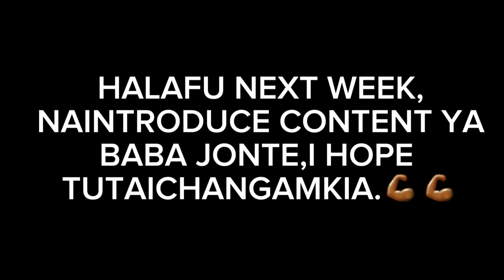JONTE ANATAKA TEACHER EDNA BY FORCE!(HIGHSCHOOL STORIES EPISODE 38)